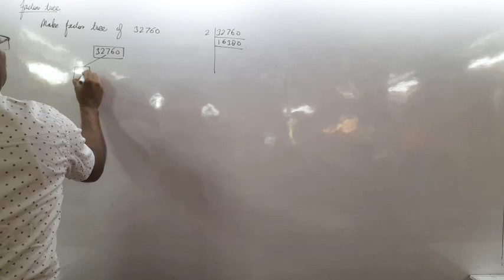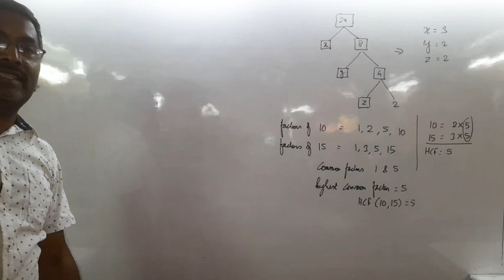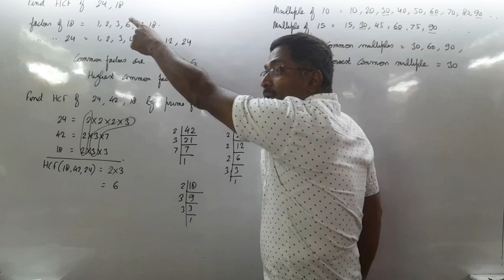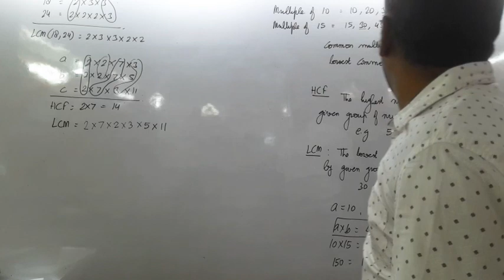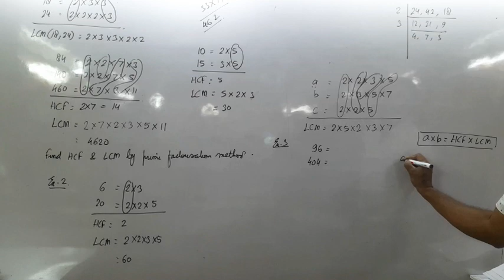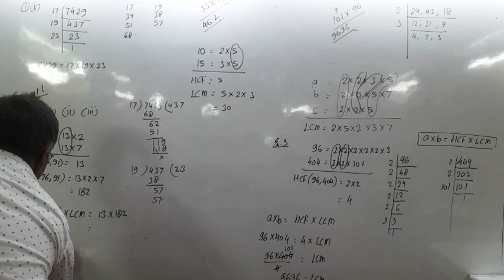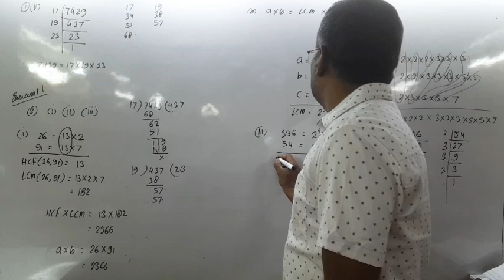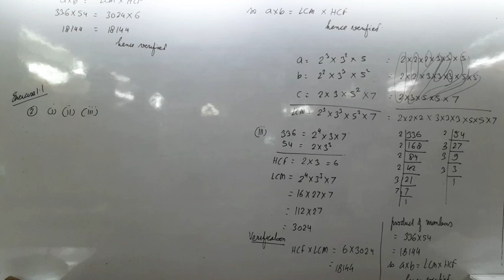Real numbers 5th April